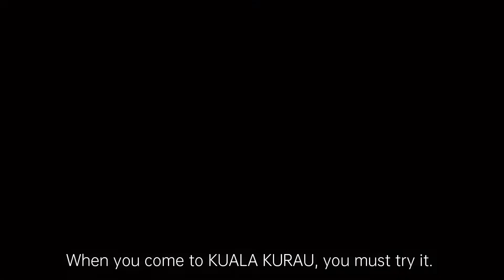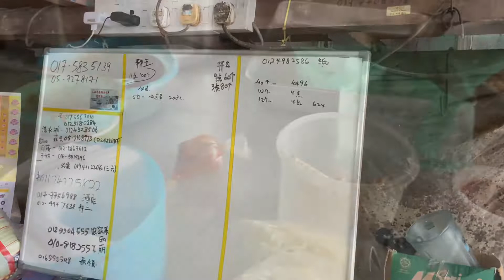Penang seaside specialty cuisine, fresh and delicious